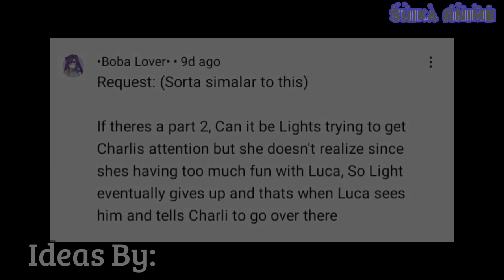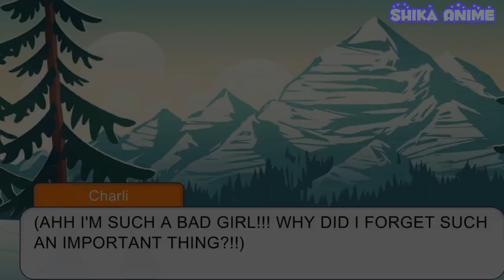"Left Out" || InquisitorMaster Squad || Charlight 💜🧡 || Part 2 || Past Story!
Hey! Everyone as i said i will be posting lots of videos now because it's holidays so here is the part 2 of Charlight you guys been waiting for 💖

🥰💕 Happy ending of course 😍🧡💜

Did i do okay putting two ideas in one video? I changed the ideas a little bit but it's still the requests one😇👌

This is the Second Request of the 5 new videos ✨